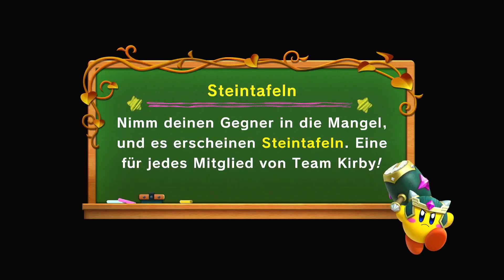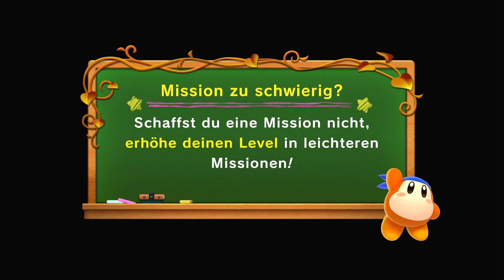Die nächste Feuerprobe! | Let's Play Super Kirby Clash Part:21